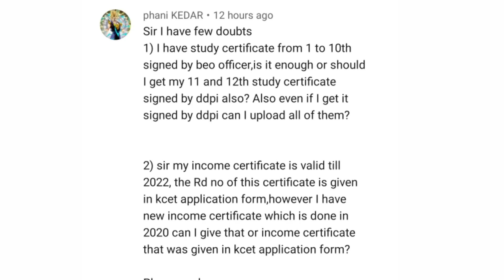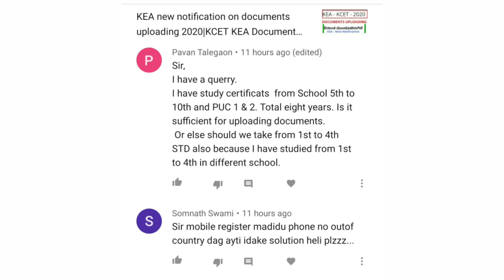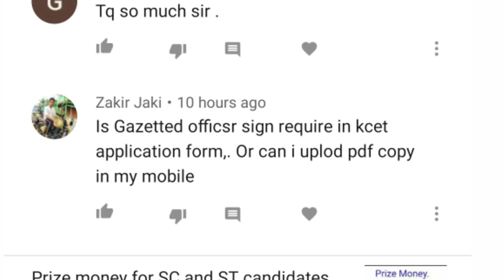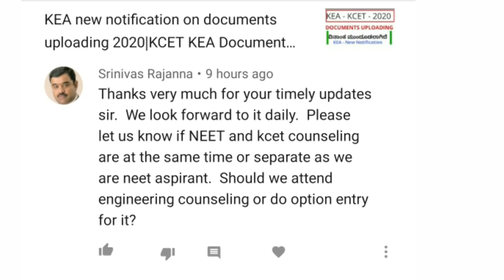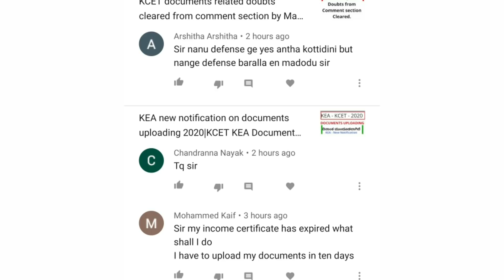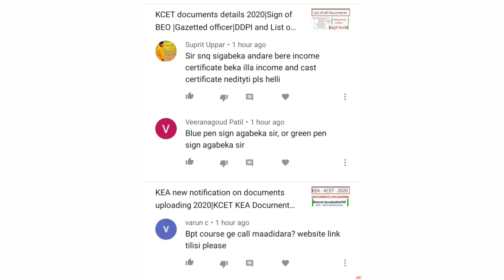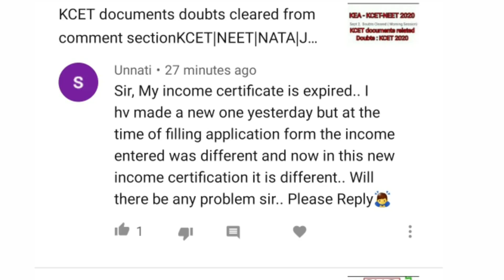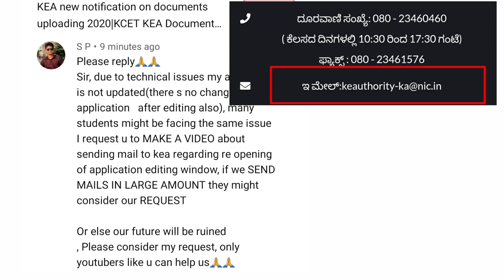Kcet doubts cleared 2020|Doubts cleared from KCET documents 2020